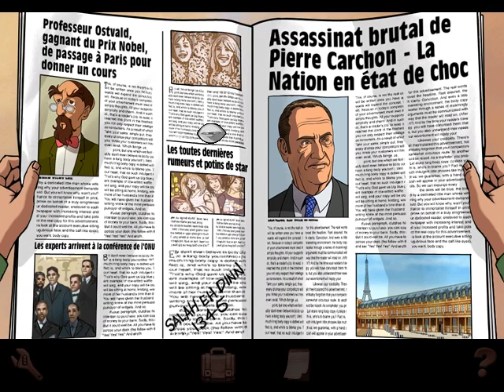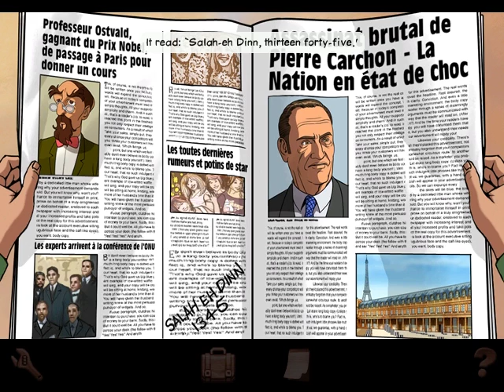Lets Play Broken Sword: The Shadow of the Templars: Director's Cut: Part 2 - Explosive Entry